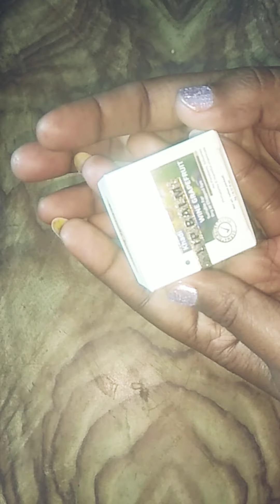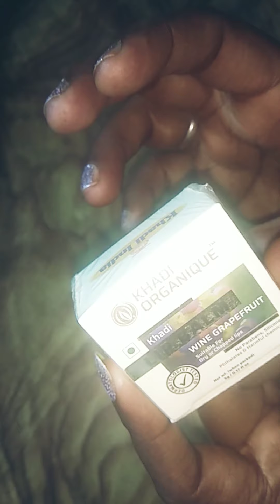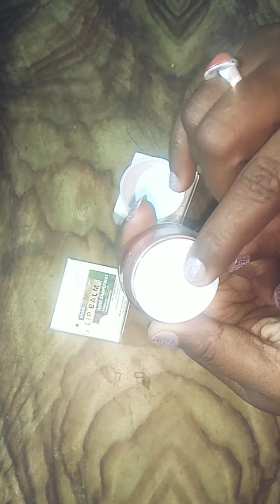Product Review Khadi Wine Grapefruit Lip balm#productreview#khadi#lipbalm#lipbalmreview#flipkart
Hello Friends,
This Product review is an unpaid review, so please check all the product details at your end also and then buy it as per your choice.

We will be sharing videos related to paper crafting, Handmade item, handicraft, Water Coloring and lot more.

You may refer to the PlayList to find the collection of videos as per your choice..

Time stamps:
Intro : 00:10
Disclaimer : 02:22
Product Review : 03:35